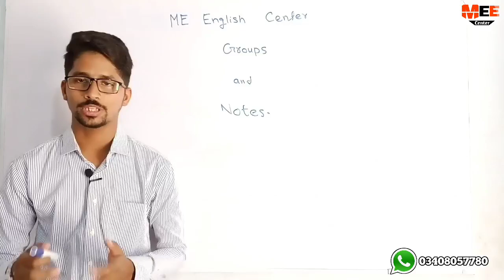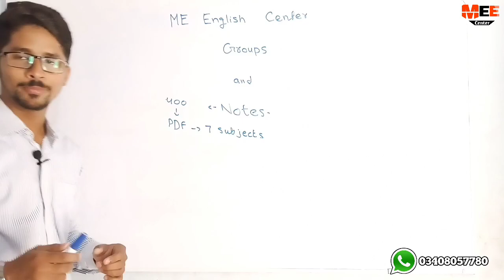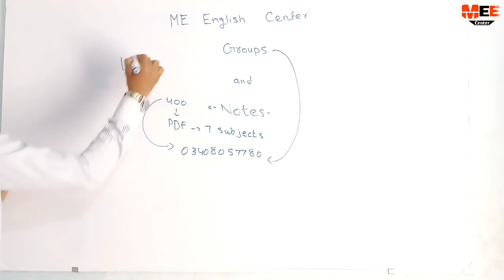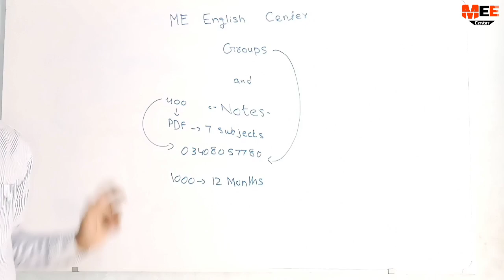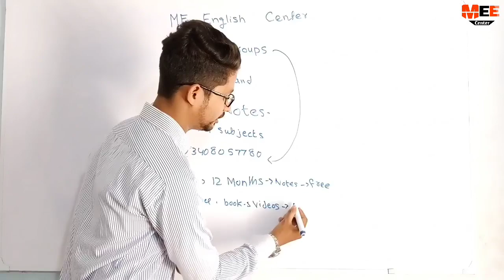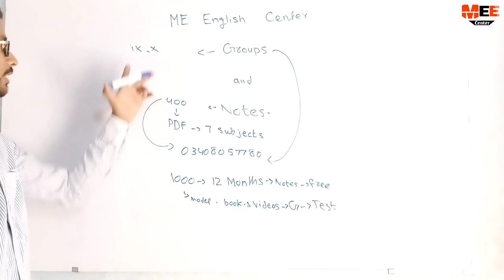All subjects Notes class 9 New book and groups details | study groups ko kasa join Kara full details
Full Information All subjects Notes class 9 New books and groups details